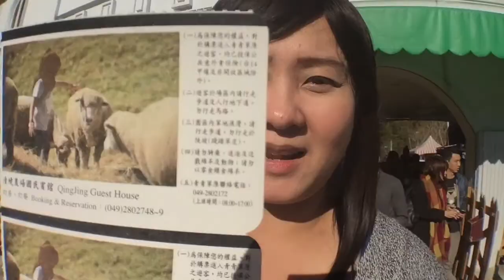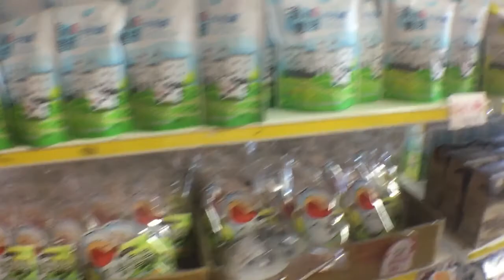GUNUNG DOMBA DI TAIWAN (TRAVEL WITH ME)